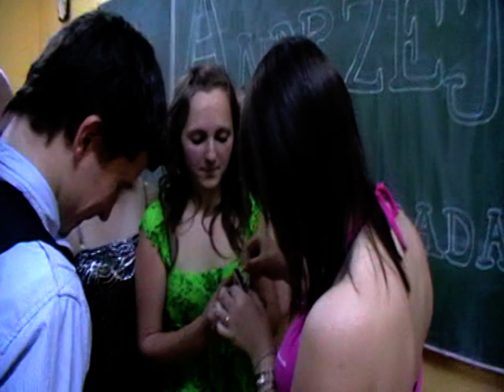ANDRZEJKI 2010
andrzejiki, kalinówka